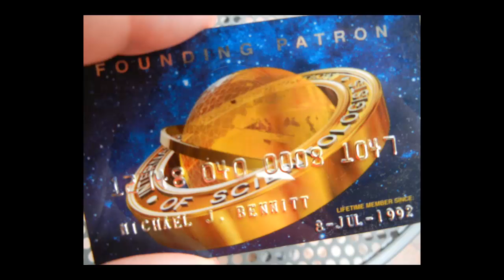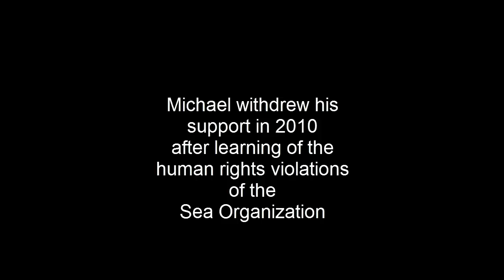Monique Rathbun v David Miscavige and Scientology 18 Oct 2013 Afternoon Session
For full coverage read Tony Ortega's report